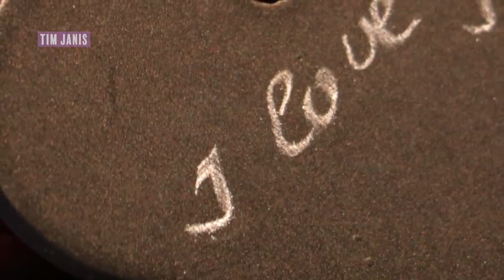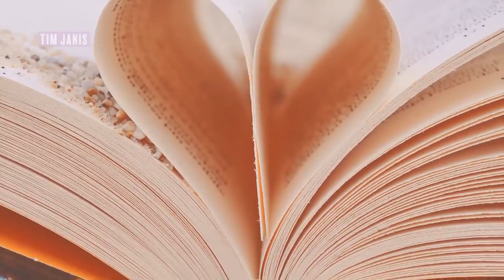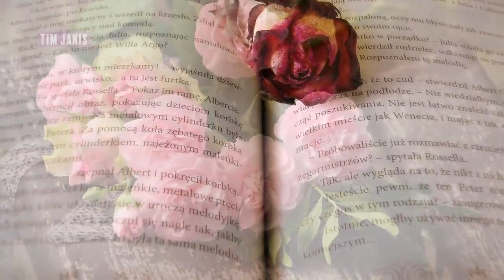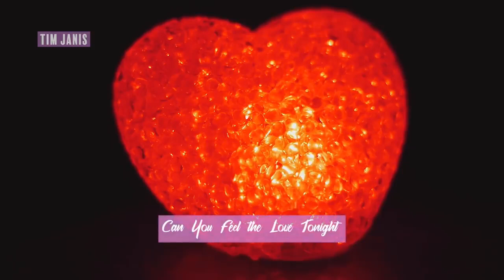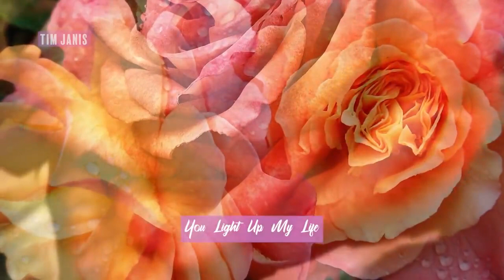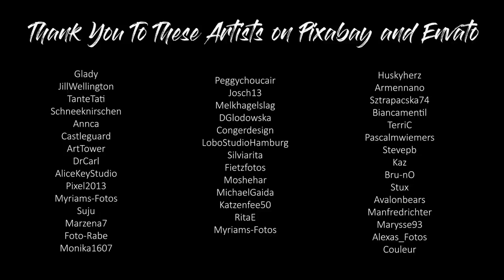Peaceful Romantic Instrumental Music, "Valentine's Love" by Tim Janis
Peaceful Relaxing Instrumental Music, unchained Melody"Valentine's Love" by Tim Janis
Here is a very special video of beautiful Valentine romantic songs I arranged. I hope you enjoy it :)
Tim & Reno

Also , please call your local PBS station and ask to see my new PBS special Celtic Heart - Here is where it is airing already.
Blessings and peace
Tim & Reno and Bella

AIR DATES FOR  JANIS CELTIC HEART
KPTS-HD 8.1- Kansas   (March 3 - 8:30pm)

WCMU- Michigan   (March 1 - 8:00pm)

WCMU- Michigan   (March 15 - 3:00pm)

MPBS-HD- Montana   (February 25 - 4:00am)

MPBS-HD- Montana   (March 12 - 11:30am)

MPBS-HD- Montana   (March 14 - 9:00pm)

WPBS- New York  (March 8 - 7:30pm)

KOOD- Kansas   (March 15 - 7pm)

KQED  San Francisco   (February 23 - 9pm)

KQED  San Francisco   (March 17 - 10:30pm)

KQED- San Francisco   (March 17 - 1pm)

Southern Oregon PBS- Oregon   (March 7 - 6:30pm)

WTCI- Tennessee   (February 23)

WTTW- Chicago   (March 16)

WSIU- Illinois   (March 9 - 8:30pm)

WNEO- Ohio   (March 8 - 7:30pm)

WNEO- Ohio   (March 12 - 12:00pm)

WNEO- Ohio   (March 14 - 1:30pm)

WNEO- Ohio   (March 22 - 11:00am)

WHUT- Washington DC   (March 8 - 11:30am)

NET- Nebraska   (March 12 - 7:00pm)

NET- Nebraska   (March 21 - 6:00pm)